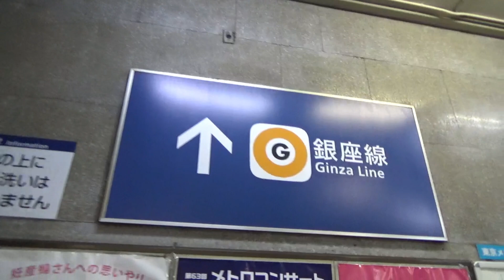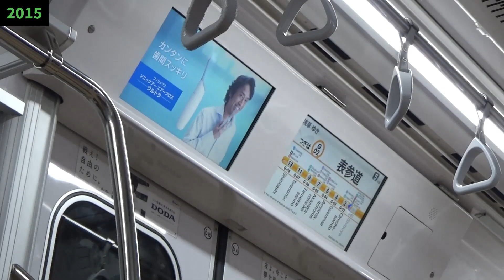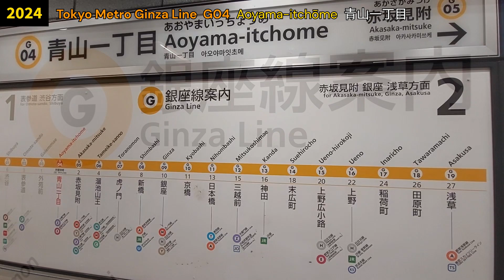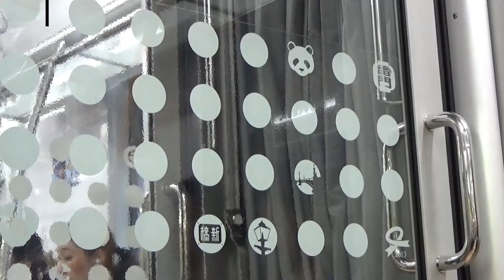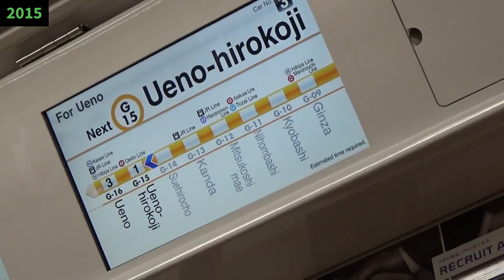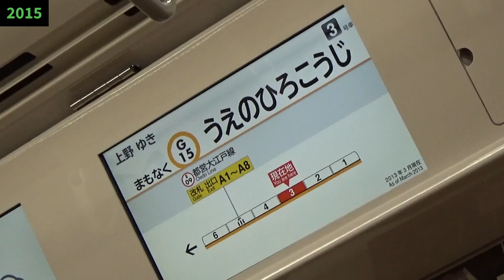Tokyo Metro G Ginza Line (Line 3)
Tokyo is one of our favourite big cities, not least because it has two metro systems! One, the Toei subway, is owned by the city government. The other, Tokyo Metro, is jointly owned by the city and national governments. Whichever you travel on trains are fast, efficient and very clean.

One of the interesting aspects of the system is the ‘through running’ of other companies’ trains through the metro tunnels to destinations (even other cities) further afield.

We travelled on each line and here’s what we saw in 2015 and 2024 – including some now-retired trains.

Line 10 – (S) Shinjuku line – Toei Subway
Line 11 – (Z) Hanzōmon line – Tokyo Metro
Line 12 – (E) Ōedo line – Toei Subway

Keep an eye out for our Buenos Aires videos (released early 2025) where you’ll see some retired Marunouchi line trains in service.